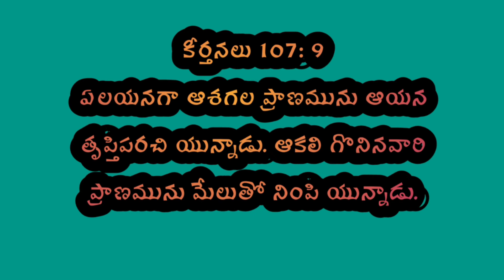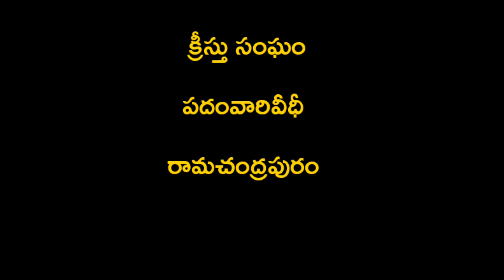ఈరోజు దేవుని వాక్యము 26-08-2022 శుక్రవారం